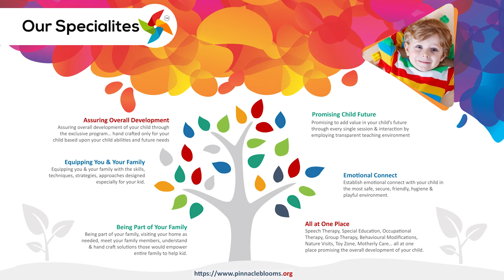fruits - fruits names in telugu - పండ్ల పేర్లు | Pinnacle Blooms Network